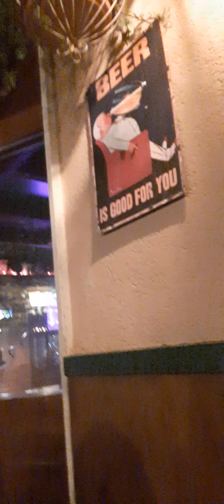bambolina al pub 🤣🤣🤣🤣